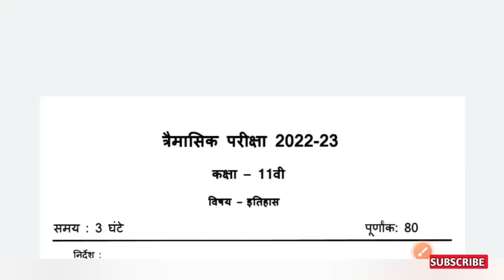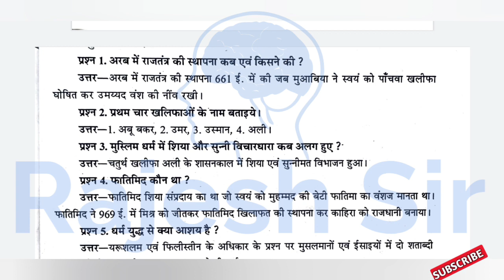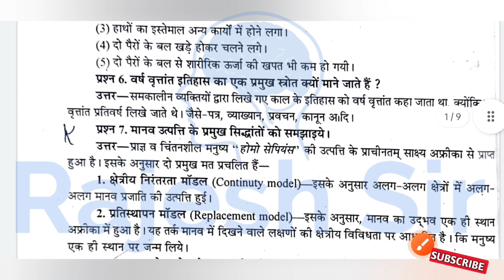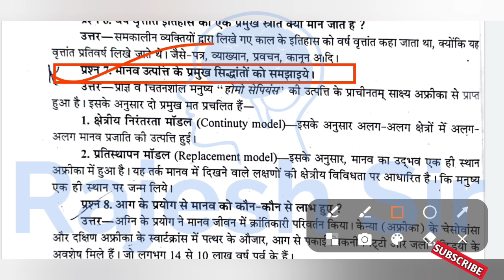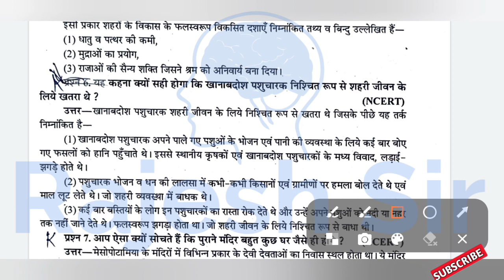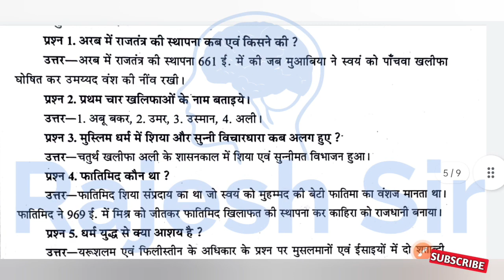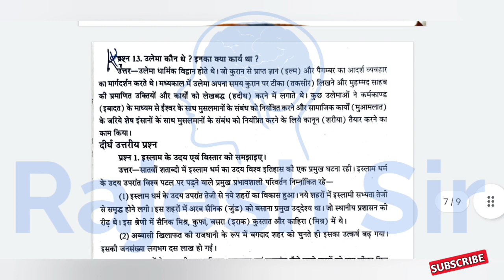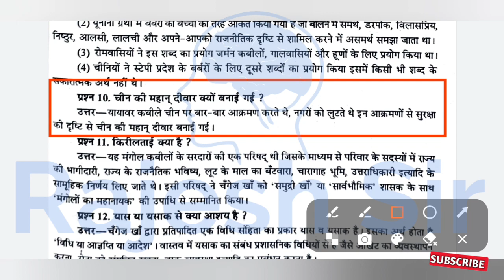कक्षा 11वीं इतिहास त्रैमासिक परीक्षा 2022 | trimasik Pariksha 11vi itihas | तिमाही 11वी इतिहास पेपर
मध्यप्रदेश तिमाही परीक्षा 2022 11वीं इतिहास पेपर

kaksha gyarvi itihas trimasik Pariksha ka paper

11वीं कक्षा इतिहास त्रैमासिक परीक्षा का पेपर

कक्षा 11 इतिहास त्रैमासिक परीक्षा पेपर

प्रेम आशिक परीक्षा 2022 कक्षा 11वीं इतिहास

11वीं इतिहास त्रैमासिक परीक्षा पेपर

कक्षा 11 इतिहास त्रैमासिक परीक्षा का पेपर

11वीं कक्षा इतिहास त्रैमासिक परीक्षा का पेपर

त्रैमासिक परीक्षा पेपर कक्षा 11वीं इतिहास

11 वी इतिहास त्रैमासिक परीक्षा पेपर

कक्षा 11 इतिहास 3 मासिक परीक्षा का पेपर

तिमाही परीक्षा 2022 कक्षा 11वीं इतिहास

timahi Pariksha 2022 kaksha 11 itihaas

11 vi itihas ka paper timahi Pariksha 2022

प्रेम आशिक परीक्षा 2022 इतिहास

kaksha gyarvi itihas ka paper

timahi pariksha kaksha gyarahvin

प्रेम आशिक परीक्षा 2022 कक्षा ग्यारहवीं

प्रेम आशिक परीक्षा इतिहास

itihas ka paper 11 class 2022

kaksha 11 ka itihaas ka paper

तेरी मासिक परीक्षा 2022 कक्षा 11 इतिहास

त्रैमासिक परीक्षा कक्षा ग्यारहवीं इतिहास

11th class itihas ka paper

kaksha barahvin ka itihaas paper

kaksha gyarvi itihaas ka paper

timahi pariksha 2022

इतिहास का पेपर 11वीं का कक्षा 11वीं इतिहास का पेपर

kaksha gyarvi ka itihaas ka paper

rajesh sir

तिमाही परीक्षा कक्षा ग्यारहवीं

त्रैमासिक परीक्षा कक्षा 11वीं विषय इतिहास

11वीं इतिहास का पेपर

jigurat se kya abhipray hai

कक्षा ग्यारहवीं का इतिहास का पेपर

कक्षा ग्यारहवीं तिमाही परीक्षा

तिमाही परीक्षा कक्षा 11वीं विषय इतिहास

इतिहास का पेपर कक्षा ग्यारहवीं

कक्षा 11 का इतिहास का पेपर

कक्षा 11वीं इतिहास पेपर

कक्षा ग्यारहवीं त्रैमासिक पेपर इतिहास

प्रेम आशिक पेपर इतिहास का

मासिक परीक्षा कक्षा 11वीं इतिहास कक्षा 11 इतिहास त्रैमासिक प...

त्रैमासिक परीक्षा

itihaas ka paper kaksha gyarahvin

itihaas ka paper timahi

itihaas timahi pariksha

kaksha 11 ka itihaas

timahi pariksha kaksha g...

प्रेम आशिक परीक्षा 2022 कक्षा 11 इतिहास

प्रेम आशिक परीक्षा 2021 विषय इतिहास

11वीं का इतिहास का पेपर

11वीं का पेपर इतिहास का

class 11th geography paper

gyarvi itihas ka paper

kaksha gyarvi itihaas

kaksha gyarvi ka itihaas paper

kaksha gyarvi ka itihas ka paper

kaksha gyarvi ka trimasik paper

timahi pariksha itihaas

timahi pariksha kaksha 11 itihaas

timahi pariksha kaksha barahvin

trimasik paper 2021 class 11th

इतिहास

इतिहास का पेपर 11वीं

कक्षा 11वीं इतिहास

कक्षा 11वीं इतिहास का पेपर 2022

कक्षा 11वीं इतिहास का पेपर त्रैमासिक परीक्षा

तिमाही परीक्षा 2021 इतिहास

तिमाही परीक्षा कक्षा ग्यारहवीं इतिहास

त्रैमासिक परीक्षा 11वीं इतिहास

त्रैमासिक परीक्षा 2022 इतिहास

प्रेम आशिक परीक्षा 11वीं इतिहास

त्रैमासिक_परीक्षा_11वीं राजनीति विज्ञान

11 ka itihaas ka paper

11 vi ka paper 2022

11th paper itihas

11वीं इतिहास पेपर

11वीं का

aur nagar ki teen visheshtaye

class 11 history paper 2022

class 11th itihas paper

gyarvi ka itihas ka paper

itihaas ka paper 2022

itihas ka paper kaksha 11

itihas paper 11th class

kaksha 11 itihaas ka paper

kaksha 11 itihaas paper

kaksha gyarvi itihas trimasik

kaksha gyarvi timahi pariksha

timahi paper itihaas

trimasik paper itihaas

trimasik paper kaksha gyarahvin

trimasik pariksha 11 vi itihas

trimasik pariksha 2022 kaksha

इतिहास कक्षा 11 वीं का पेपर

इतिहास का पेपर कक्षा ग्यारहवीं  इतिहास

इतिहास पेपर 2022

कक्षा 11 इतिहास का पेपर 2022

कक्षा ग्यारहवीं इतिहास का पेपर

कक्षा ग्यारहवीं इतिहास पेपर

कक्षा ग्यारहवीं का इतिहास

कक्षा ग्यारहवीं का इतिहास पेपर

कक्षा ग्यारहवीं का तिमाही पेपर

कक्षा ग्यारहवीं का त्रैमासिक पेपर

कक्षा ग्यारहवीं का पेपर इतिहास

कक्षा ग्यारहवीं का पेपर इतिहास का

कक्षा ग्यारहवीं की तिमाही परीक्षा

कक्षा ग्यारहवीं त्रैमासिक परीक्षा

कक्षा ग्यारहवीं त्रैमासिक परीक्षा 2022

कुकुर क्या है

ग्यारहवीं इतिहास पेपर

ग्यारहवीं का त्रैमासिक पेपर इतिहास

तिमाही परीक्षा

तिमाही परीक्षा 2022 कक्षा ग्यारहवीं

तिमाही परीक्षा कक्षा 11वी 2022

त्रैमासिक परीक्षा

त्रैमासिक परीक्षा 11वीं

प्रेम आशिक परीक्षा कक्षा ग्यारहवीं

कक्षा ग्यारहवीं त्रैमासिक पेपर 2022

kaksha 11 itihaas

timahi paper 2022 class 11 itihas

तिमाही परीक्षा 2022